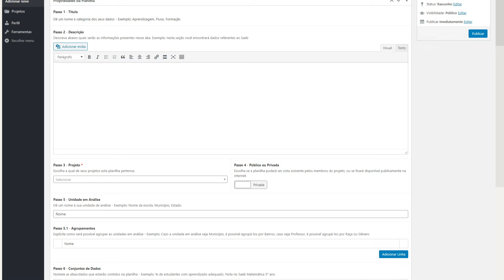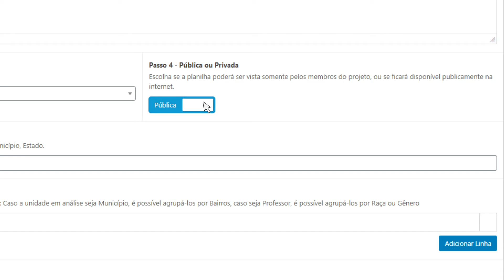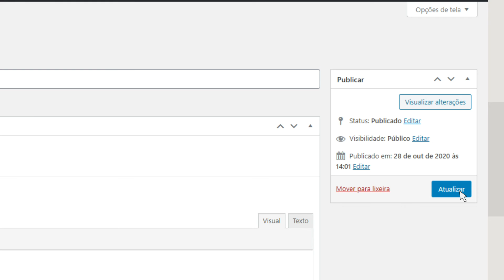QEdu Gestão - Como inserir dados na plataforma?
Agora que você já sabe como usar o QEdu Gestão, é hora de descobrir como inserir outros dados de sua rede de ensino na plataforma. Siga os passos do tutorial e veja como é fácil!

O QEdu Gestão foi desenvolvido por uma parceria entre o Interdisciplinaridade e Evidências no Debate Educacional (Iede), a Cátedra Sérgio Henrique Ferreira do Instituto de Estudos Avançados Polo Ribeirão Preto da USP, a B3 Social e a Fundação Lemann.